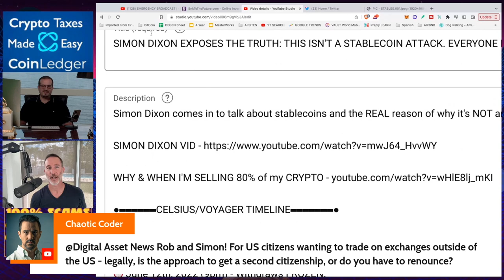Q&A - "SIMON DIXON EXPOSES THE TRUTH: THIS ISN'T A STABLECOIN ATTACK. EVERYONE IS WRONG"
Simon Dixon comes in to talk about stablecoins and the REAL reason of why it's NOT an attack.

●▬▬▬▬▬▬CELSIUS/VOYAGER TIMELINE▬▬▬▬▬▬▬●

●▬▬▬▬▬▬CRYPTO ESSENTIALS▬▬▬▬▬▬▬●

●▬▬▬▬▬▬▬▬FOLLOW D.A.N.▬▬▬▬▬▬▬▬▬▬●

●▬▬▬▬▬▬▬▬STRATEGIES▬▬▬▬▬▬▬▬▬●

●▬▬▬▬▬RECOMMENDATIONS▬▬▬▬▬●